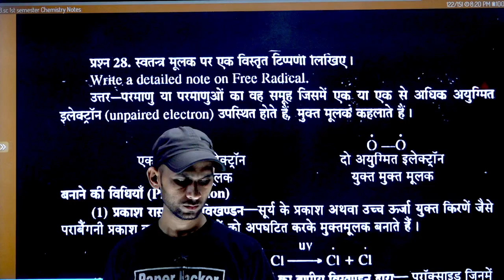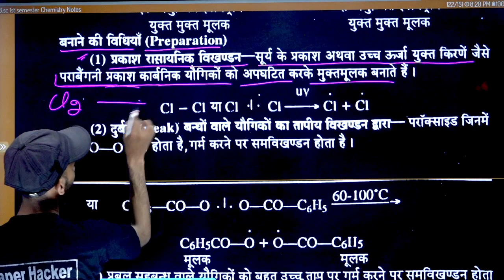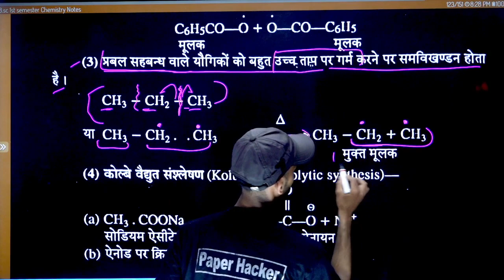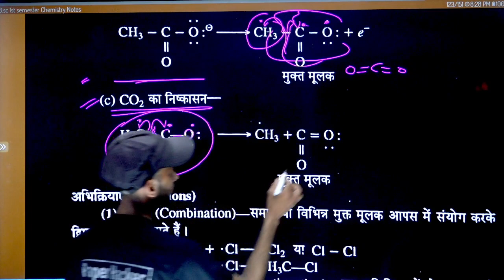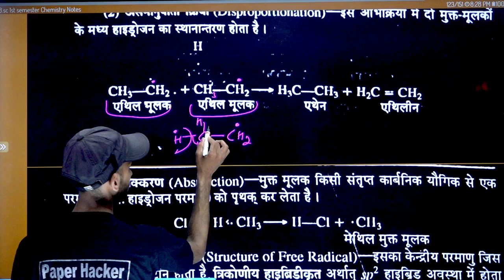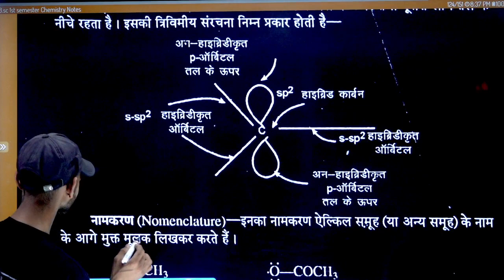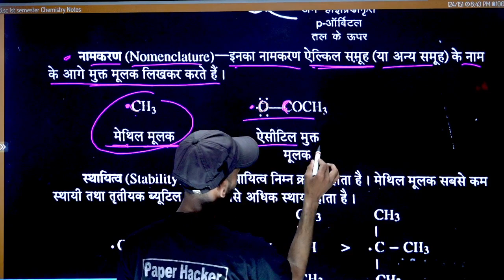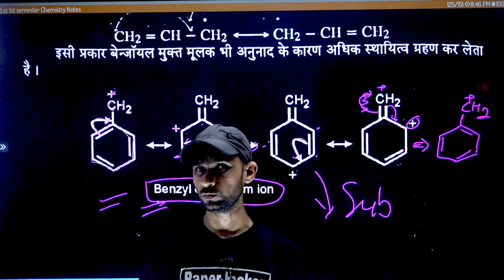BSc 1st Semester Chemistry |💞 स्वतन्त्र मूलक / By paper hacker